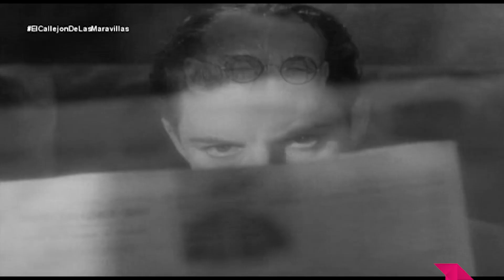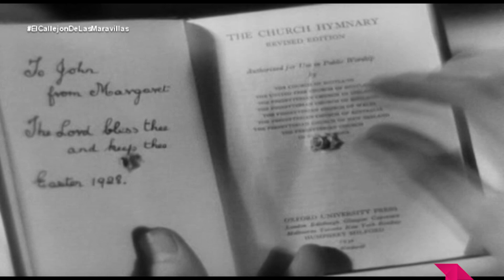EL CALLEJÓN 'LOS 39 ESCALONES'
Película perteneciente a la etapa británica de Hitchcock. 'Los 39 Escalones' es una producción del año 1935, basada en la novela homónima de John Buchan, está protagonizada por Robert Donat, Madeleine Carroll, Lucie Mannheim, Godfrey Tearle, Peggy Ashcroft, John Laurie, Helen Haye.